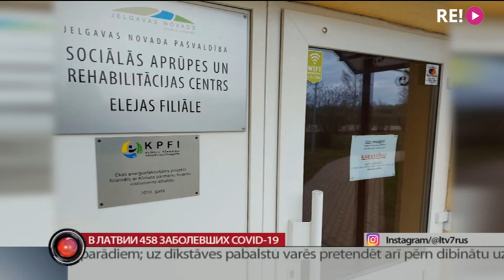В Латвии 458 заболевших Covid-19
За минувшие сутки в Латвии зарегистрировано 12 новых случаев заболевания Covid-19. После антирекорда по числу заболевших накануне. Можно сказать — всего 12 случаев. При том, что проверено было 1024 человека, а это значит, что положительных было всего чуть более одного процента тестов. Это почти в два с половиной раза меньше среднего.